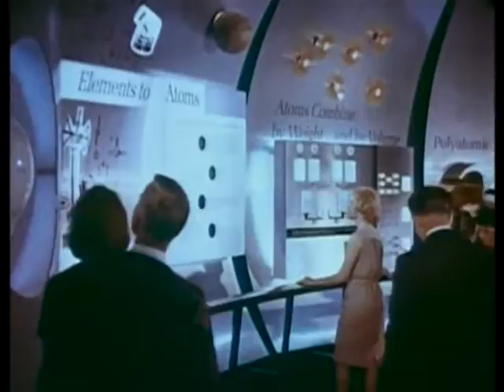Jon Lindsay - All Them Houses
"All Them Houses" is the first single from "Cities & Schools" (June 10, 2016 via File 13 Records) the new, 3rd LP from Jon Lindsay.

This official video was created by DERL ROBBINS of Motel Beds.